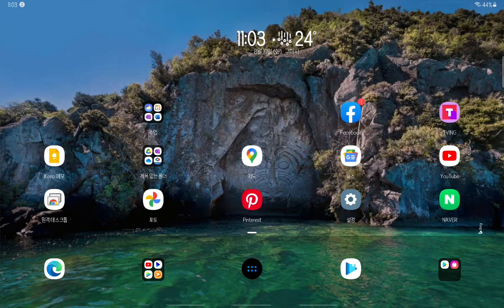ch1. 인칭대명사와 be동사 2. 기초개념 checkup